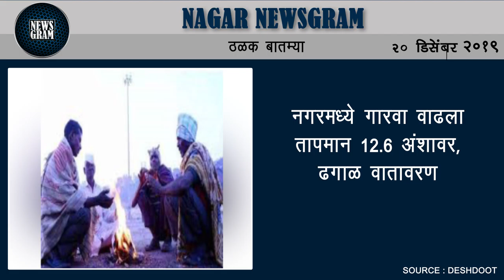जिल्ह्यातील वृक्ष लागवडीचा घेतला जाणार आढावा | Nagar Newsgram | 20 Dec 2019